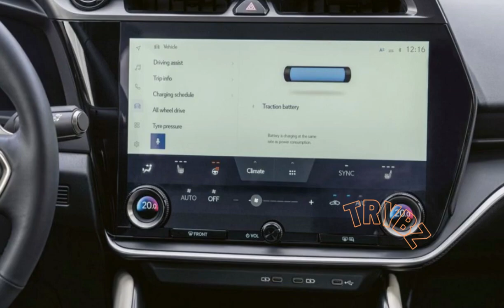2023 LEXUS RZ 450e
2023 Lexus RZ450e
Vehicle Type: front- and mid-motor, all-wheel-drive, 5-passenger, 4-door wagon
PRICE (C/D EST)
Base: $55,000
POWERTRAIN
Front Motor: permanent-magnet synchronous AC, 201 hp, 196 lb-ft
Rear Motor: permanent-magnet synchronous AC, 107 hp, 124 lb-ft
Combined Power: 308 hp
Combined Torque: 320 lb-ft
Battery Pack: liquid-cooled lithium-ion, 65.6 kWh
Onboard Charger: 6.6 kW
Transmissions, F/R: direct-drive
DIMENSIONS
Wheelbase: 112.2 in
Length: 189.2 in
Width: 74.6 in
Height: 64.4 in
Passenger Volume (C/D est): 94 ft3
Cargo Volume (C/D est): 26 ft3
Curb Weight (C/D est): 4650 lb
PERFORMANCE (C/D EST)
60 mph: 5.5 sec
1/4-Mile: 14.0 sec
Top Speed: 120 mph
EPA FUEL ECONOMY (C/D EST)
Combined/City/Highway: 95–105/100–113/90–96 MPGe
Range: 200–225 mi